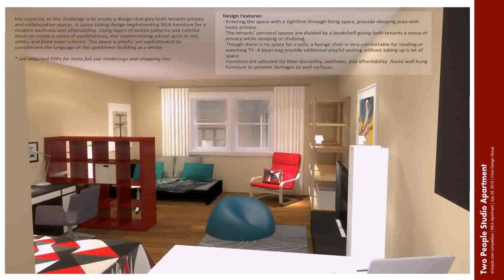Buy Car NY 5% DP